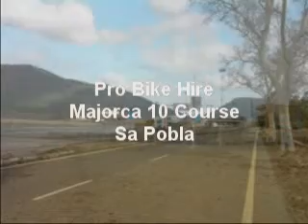Pro Bike Hire - Majorca 10 Course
Here it is, Pro BIke Hires 10 mile TT course from Sa Pobla to Inca.
6 Roundabouts, fast flowing straights, mountain views, lots of wind